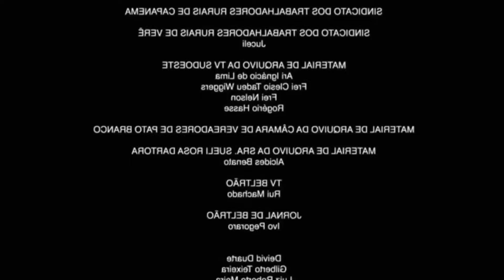GORO VS KUNG LAO - MORTAL KOMBAT TRILOGY - HIGH LEVEL EPIC FIGHT!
Mortal Kombat Trilogy [Playthrough/LongPlay]

Developer/Publisher: Midway Games, SoftBank Group, GT Interactive, MORE
Platform: Arcade, Playstation, Nintendo 64
Release Date: 1996

Mortal Kombat Trilogy is a fighting game released by Midway in 1996 as the second and final update to Mortal Kombat 3 for the PlayStation, Nintendo 64, Sega Saturn and PCs. Further versions were also released for the Game.com and R-Zone

Mortal Kombat Trilogy is a fighting game released by Midway in 1996 as the second and final update to Mortal Kombat 3 (the first being Ultimate Mortal Kombat 3) for the PlayStation, Nintendo 64, Sega Saturn and PCs. Further versions were also released for the Game.com and R-Zone. It features a similar basic gameplay system and the same story as Ultimate Mortal Kombat 3, but adds characters and stages restored from Mortal Kombat and Mortal Kombat II. New additions to the game included the "Aggressor" bar. The Brutality mechanic was introduced with this installment. The game was met with positive to mixed reviews upon release.

Mortal Kombat Trilogy introduces the "Aggressor" bar, which fills as the combatants fight (twice as much if the opponent is blocking). Once the bar is filled, it grants the character fast movement and greater attack damage for a short period of time.

Many characters gained additional special moves. Some were simple edits of existing moves (such as Stryker throwing two grenades instead of one), while others were unused animations never implemented in their intended previous games. These special moves included MK1 Kano's Knife Spin move, MKII Kung Lao's Air Torpedo, Goro's Spinning Punch move, Raiden's Lightning that shoots from behind the opponent, and Baraka's Blade Spin move. Additionally, Shao Kahn gained a throw and grab-and-punch move, and Motaro gained a proper throw move. Sub-Zero's famous "Spine Rip" Fatality reappears in the game but is completely censored, as the screen blacks out with only the "Fatality" text visible. This was due to avoid having to re-animate the fatality for this game...

Gameplay Insana! High Level Epic Fight!
Me Sigam - Curtem e Compartilhem!